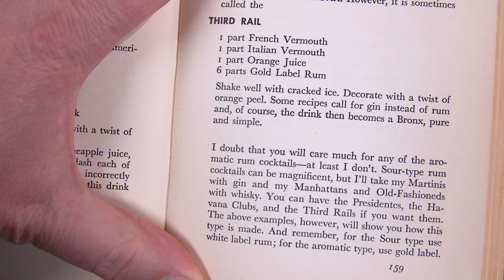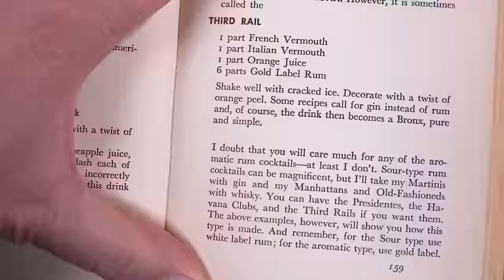The Cocktail Cousins - The (Rum) Third Rail And (Gin) Bronx Cocktails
THIRD RAIL:
I part French Vermouth i part Italian Vermouth
1 part Orange Juice
6 parts Gold Label Rum
Shake well with cracked ice. Decorate with a twist of orange peel. Some recipes call for gin instead of rum and, of course, the drink then becomes a Bronx, pure and simple.

This summer (June 2023) I'm flying in a 2,086nm fundraiser for Hope Air, an organisation that helps lower income Canadians or those who live in remote areas access healthcare by providing flights (through private pilots and airlines) to larger urban centres.

If you want to send cookbooks:
Glen Powell
RPO HARWOOD PLACE
AJAX
ON
Canada
L1S 0E9